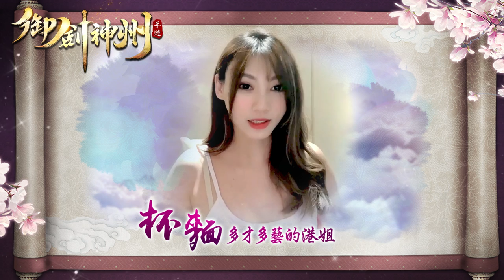《御劍神州》語音主播介紹｜杯麵姐姐